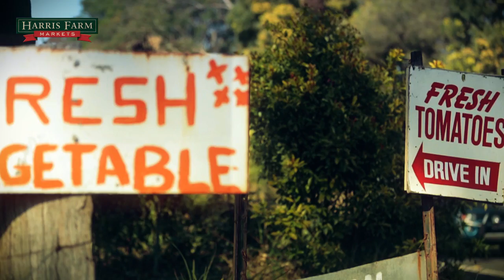Food Grown Within 150kms | Love Local | Harris Farm Markets (Short Version)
Local farmers and growers explain why we've become disconnected with the food we eat and where it comes from, plus what you can do about it.